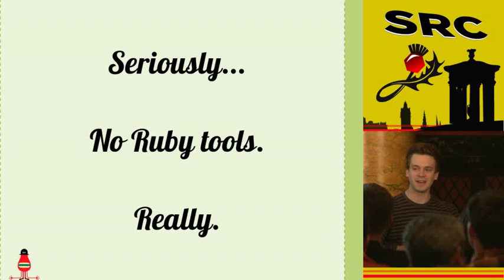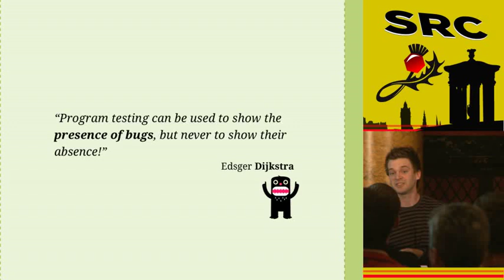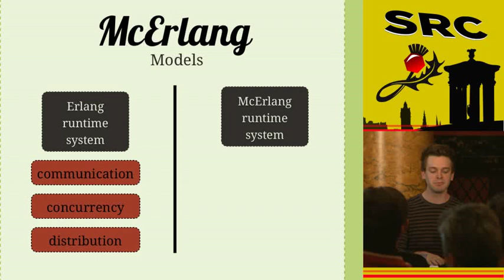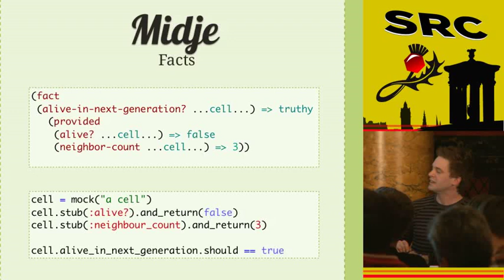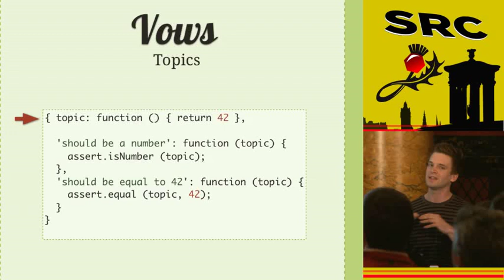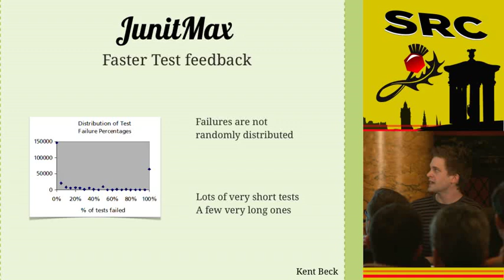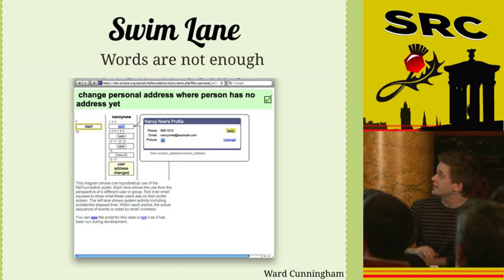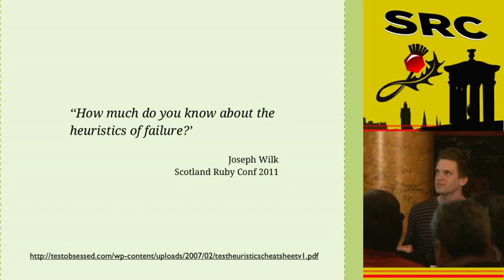Scotland Ruby 2011 - Testing outside of the Ruby world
by: Joseph Wilk

Ruby has a thriving testing ecosystem which is leading the way in many ways. But innovation in testing is not limited by language. Lots of interesting ideas are evolving from outside our comfy red world. Itâ€™s time we expanded our horizons and learn about some of the testing ideas evolving around other languages. Come to be inspired by new ideas, see how language changes the way we think about testing and discover what life is like in other testing lands.